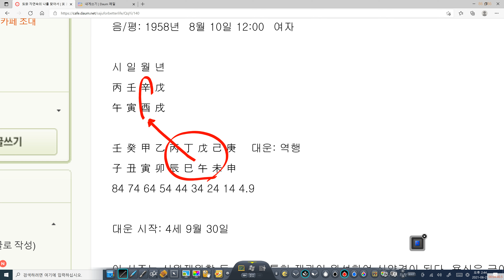비구니 스님 사주팔자 읽기 寅酉(인유)조합 물상이해